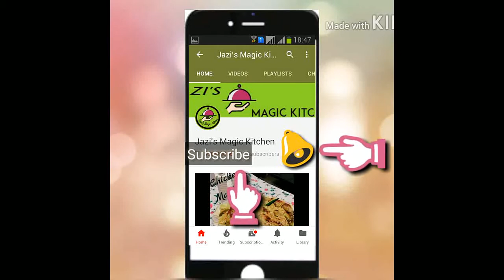Aleesa||Harees|| Alsa||Iftar Special||Epi#77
INGREDIENTS

skinless whole wheat-1 cup

onion -1

cardamon - 4

cloves - 4

cinnamon stick - 1 small piece

for garnishing

nuts and raisins

onion-half